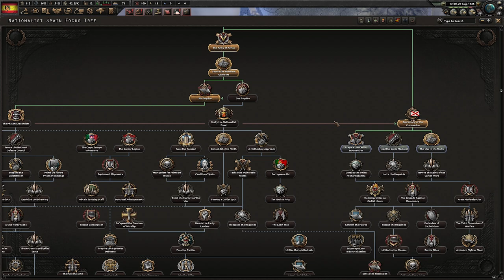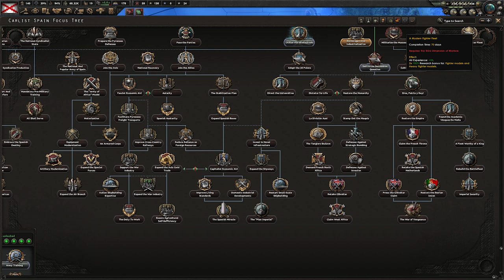HoI4 Guide - Carlist Spain: Victory by 1938! - La Résistance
A guide for HoI4 la resistance as Carlist Spain.

Following the steps laid out in this guide will allow you to restore the Spanish Monarchy and set yourself up for an interesting game by 1938!

Due to a technical issue around 16:40, part of the guide is missing regarding the prepare Carlist Cells decisions. You are to prepare a cell in Easter Aragon, Western Aragon and Valladolid, to establish a solid powerbase. Burgos and Navarra will be Carlist by default due to the focus.

shorturl.at/agnAQ